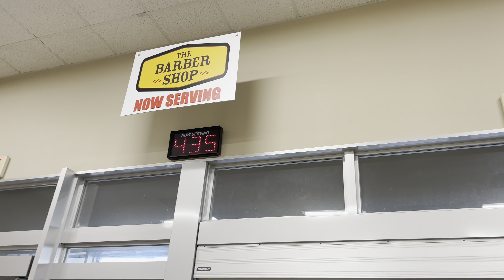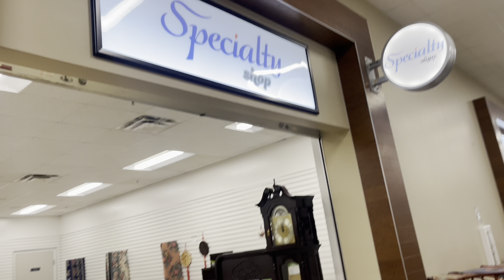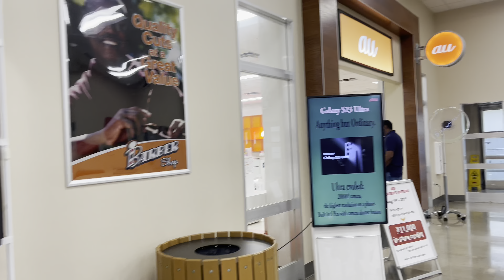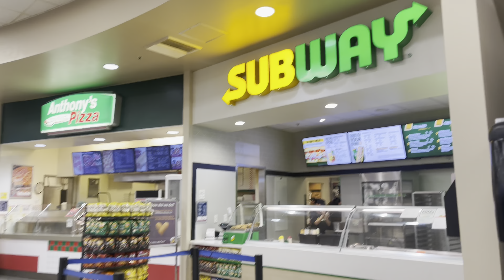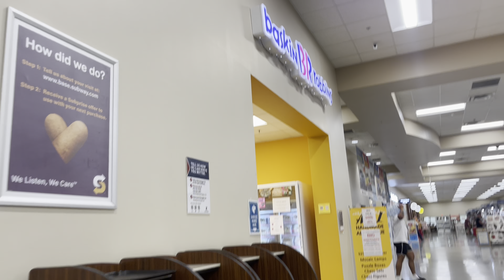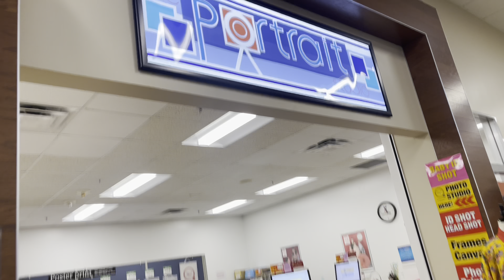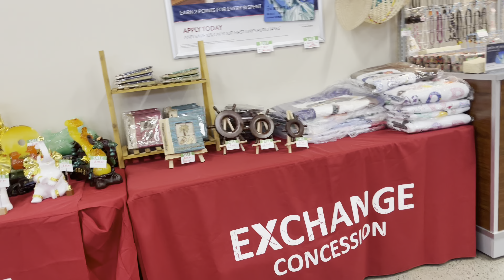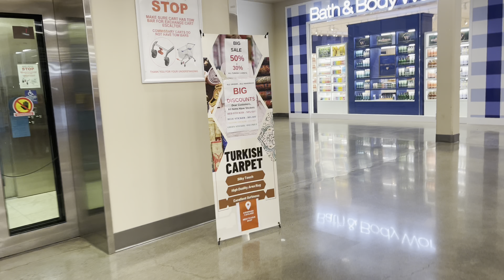Kadena Air Base Okinawa | Base Exchange Walk - Through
TIMESTAMP:

00:00 Intro
00:47 1st Floor Walk Through
01:07 Barber Shop and Spa
02:21 Hair Studio / Kadena hair salon
03: 47SoftBank
04: 12 Nail Studio / kadena nail salon
07:07 Kadena Food Court
08:27 PT 2. First Floor Kadena Exchange Walk Through
10:21 Yellow Box Furniture
13:37 2nd Floor Walk Through / Kadena BX
24:57 Kadena BX Main Entrance
25:17 Food Trucks
26:07 outro

I N S T A G R A M: @triciaalexisss